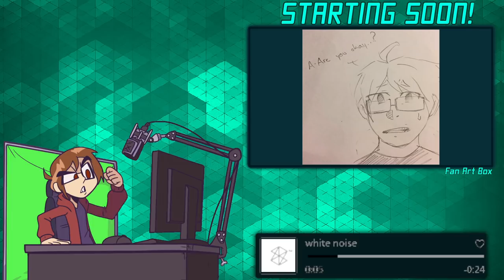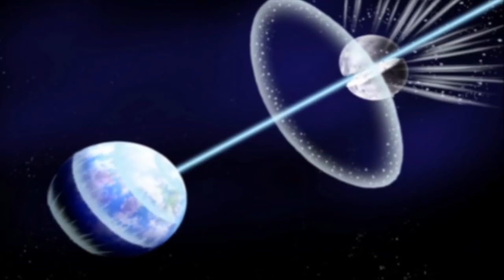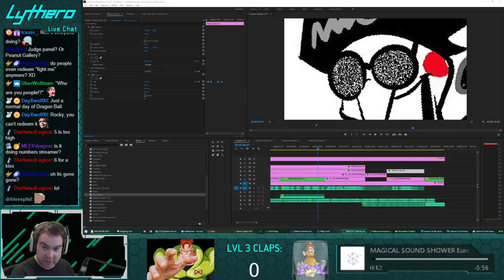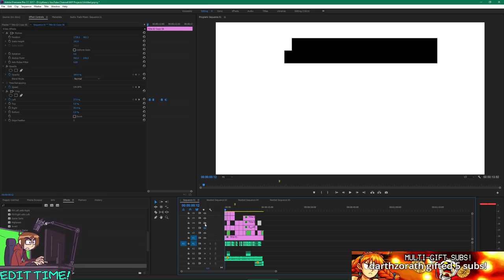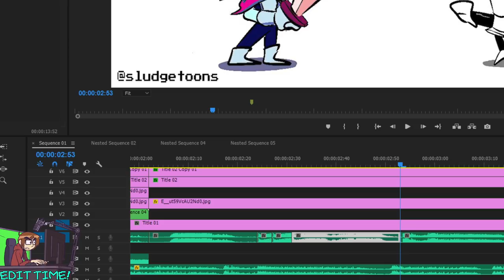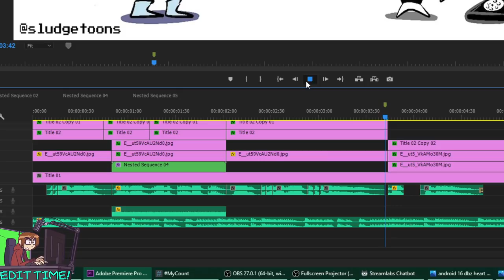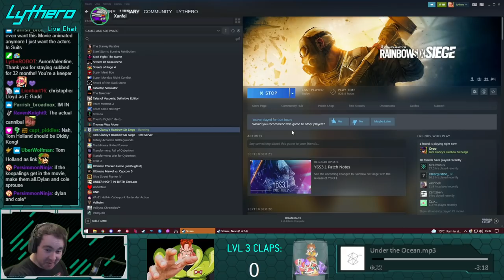Judging the Gokus & Messy Siege